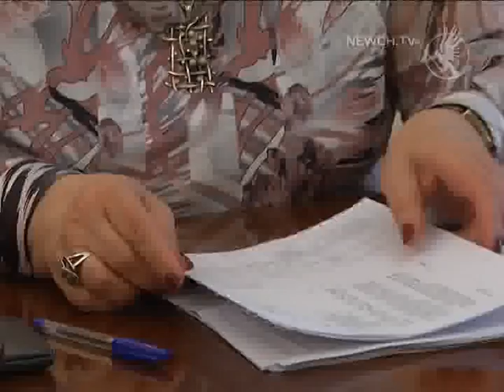Чистка Стрижня. Дубль 2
Сюжет телеканалу "Новий Чернігів"